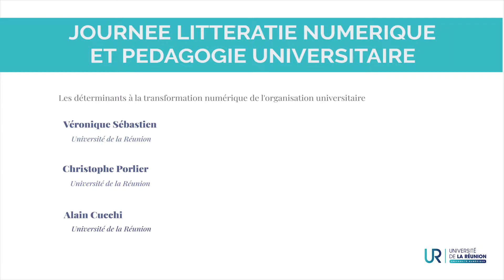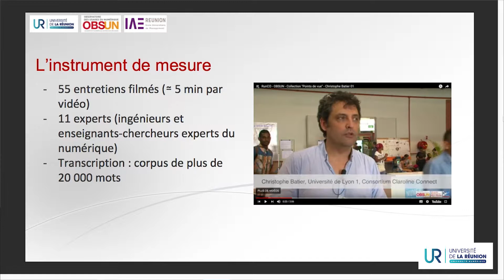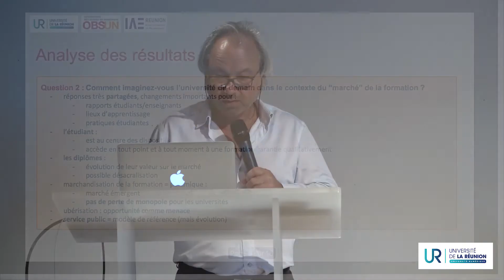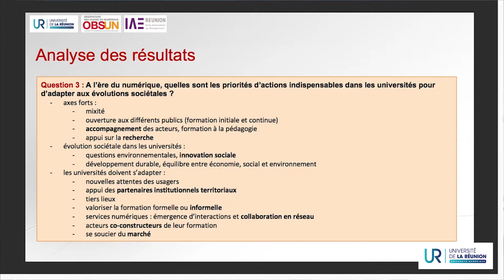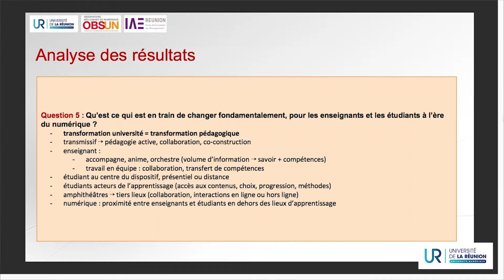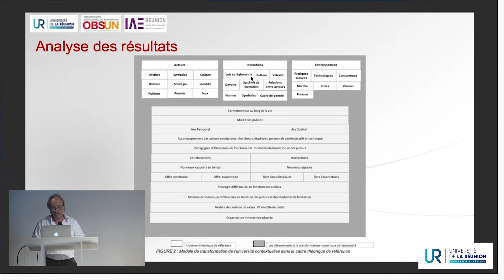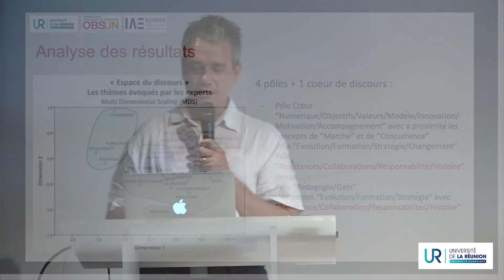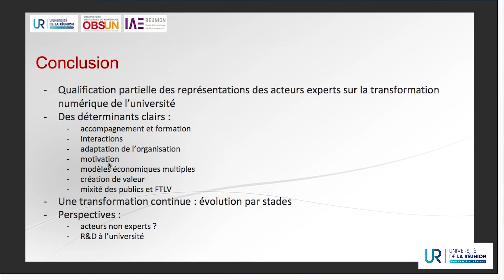Journée Littératie Numérique - Les déterminants à la transformation numérique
Journée Littératie Numérique et Pédagogie Universitaire - Les déterminants à la transformation numérique de l'organisation universitaire